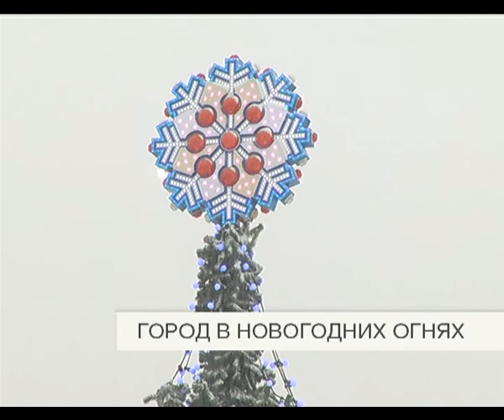Город в новогодних огнях